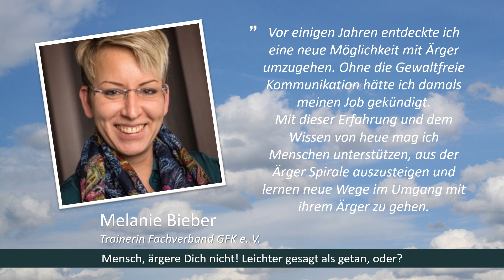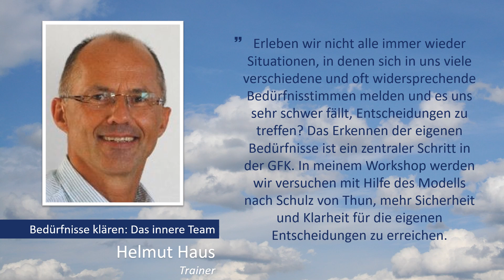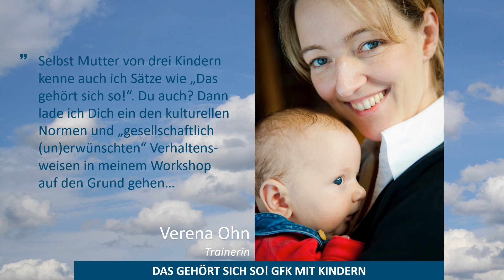3. GFK Tag Niederrhein am 22. September 2018 in Moers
Trailer zum 3. GFK-Tag Niederrhein am Samstag, 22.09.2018 in Moers Mehr erfahren über die Workshops und Trainer/-innen an diesem Tag!

Dieses Video enthält Gemaifreie Musik von Der Song lautet „POINT OF VIEW“.